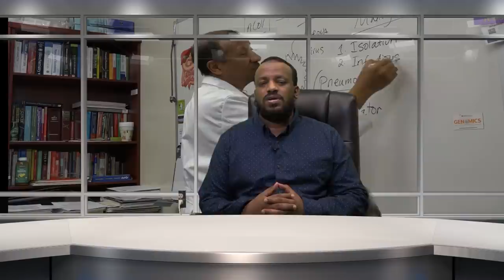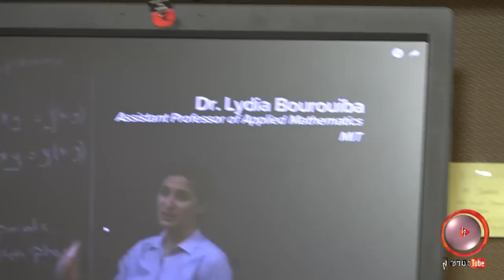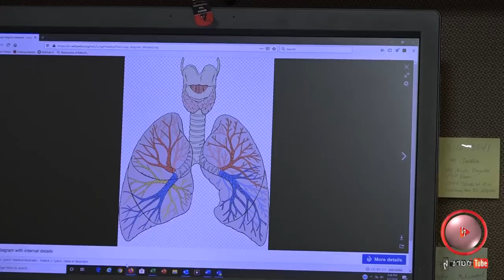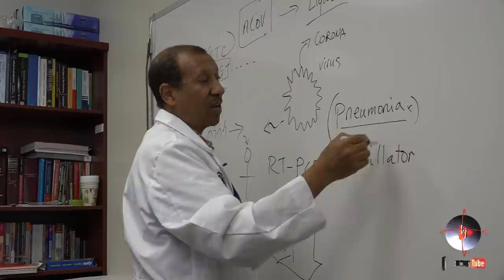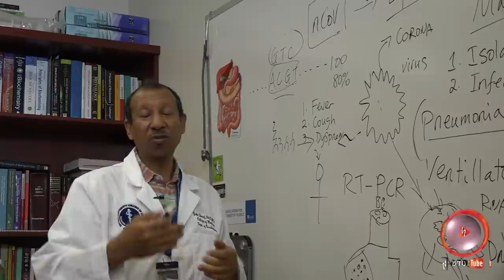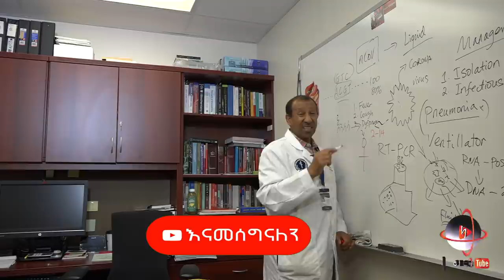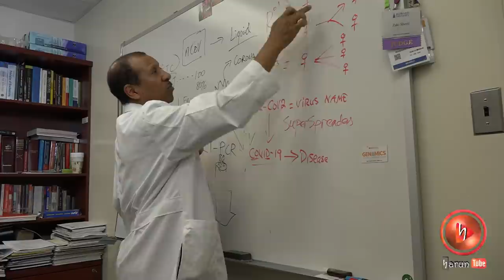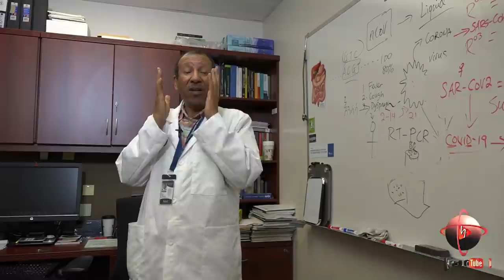መታየት ያለበት ኮረና ቫይረስን በተመለከተ ከዶክተር ዘኪ ሸሪፍ ጋር በሃዋርድ ዩንቨርስቲ ሆስፒታል ልዩ ዝግጅት ማድረግ ያለብን ጥንቃቄዎች